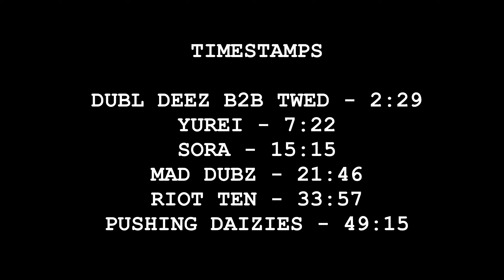RIOT TEN + MAD DUBZ + SORA + MORE -- THE AVE LIVE PHILLY -- 9/14/2024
Venue:  The Ave Live
Location:  Philadelphia, PA
Date:  9/14/2024

00:00  THE AVE LIVE

02:29  DUBL DEEZ B2B TWED

7:22  YUREI

15:15  SORA

21:46  MAD DUBZ

33:57  RIOT TEN

49:15  PUSHING DAIZIES

📸  Want me to capture your event? 📸